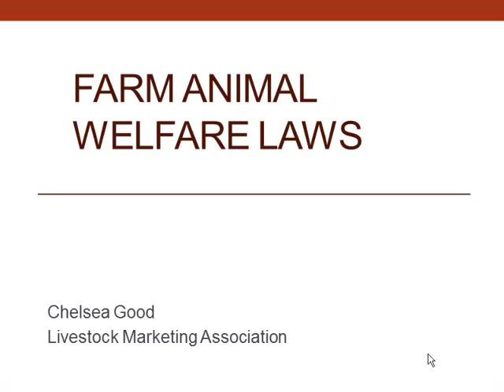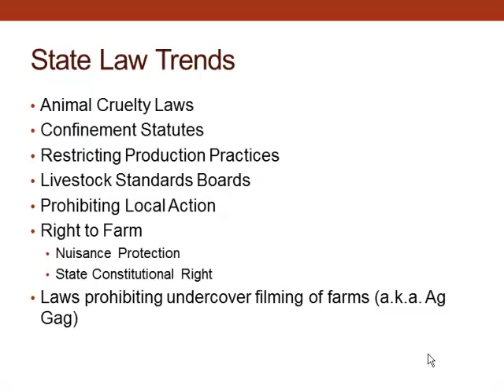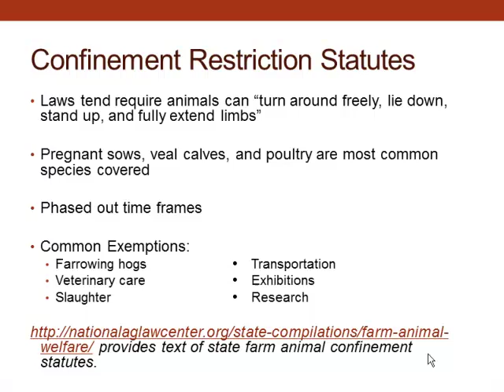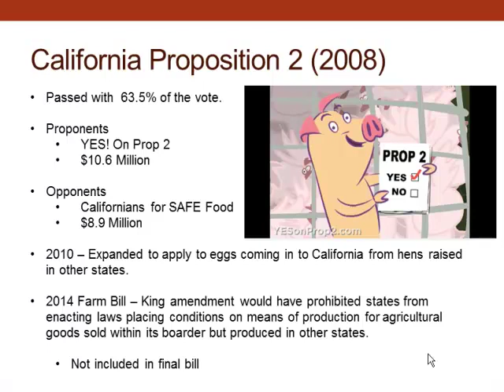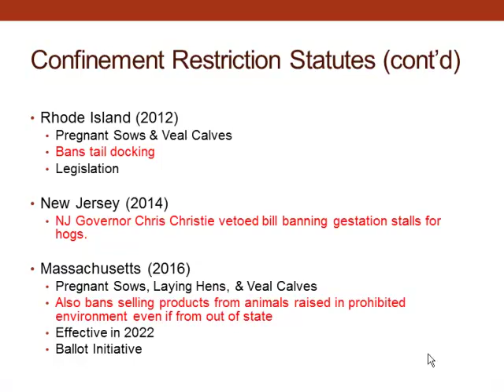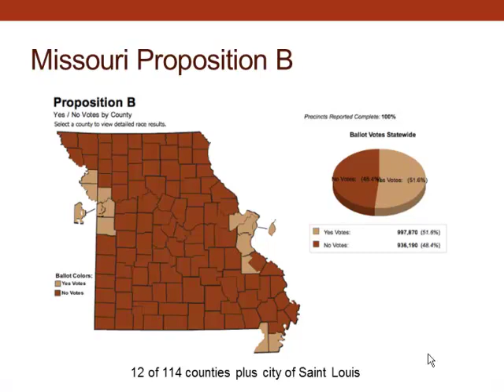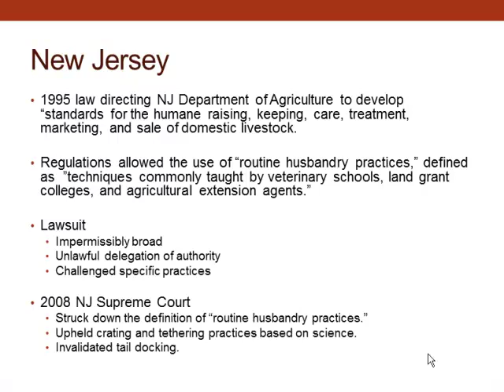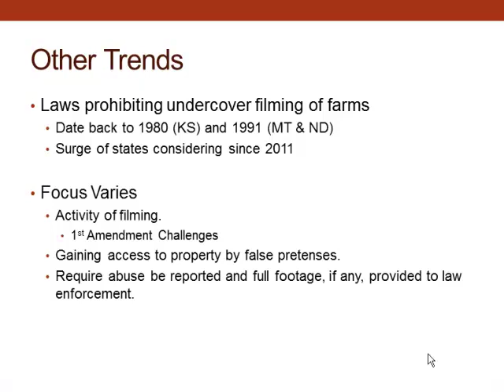Ms. Chelsea Good - Overview & Comparison of State Farm Animal Welfare Legislation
Overview & Comparison of State Farm Animal Welfare Legislation - Ms. Chelsea Good, J.D., Livestock Marketing Association, from the 2017 NIAA Annual Conference, ""U.S. Animal Agriculture's Future Role In World Food Production - Obstacles & Opportunities"", April 4 - 6, Columbus, OH, USA.